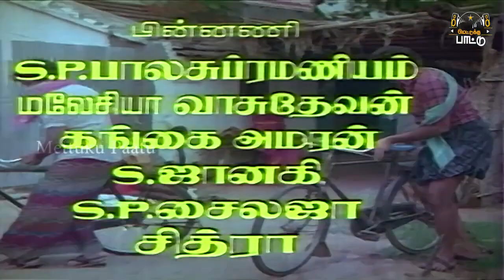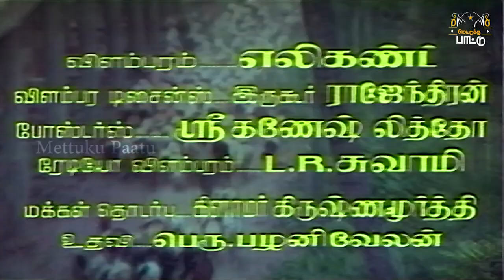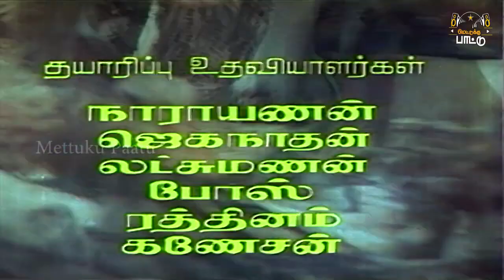Sathyaraj, Prabhu, Nadhiya Superhit Video Songs JukeBox Chinnathambi Periyathambi 1